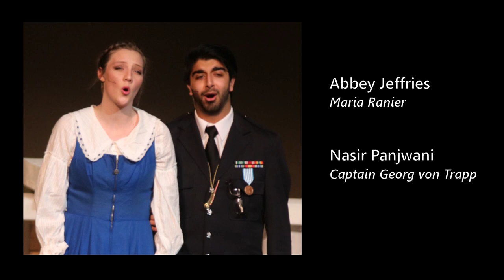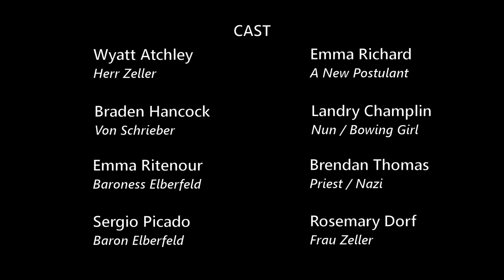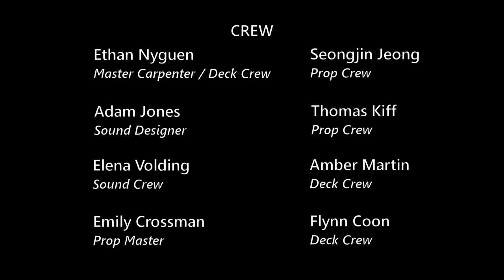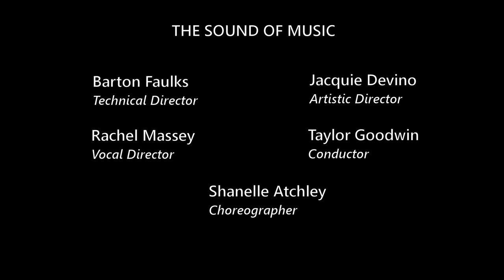CHHS “The Sound of Music” Saturday Cast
Colleyville Heritage High School Fine Arts Department production of "The Sound of Music" This video is from the performance on Saturday, January 27, 2018 with Mackenzie Dawson as Marta von Trapp and Ava Thomas as Gretl von Trapp.